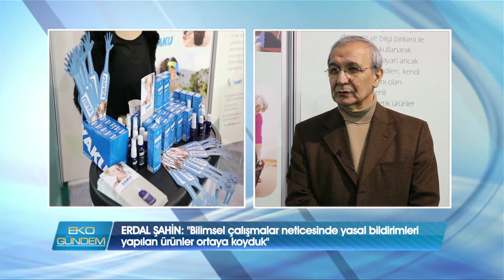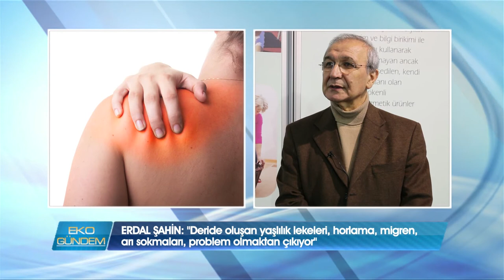Özünü Doğadan alan Dermokozmetik ürün Yaku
Pek çok rahatsızlığın tedavisinde direkt uygulamanın yapıldığı derimiz en önemli organlarımızdandır.. Eczacı, kimyager ve doktorlardan oluşan profesyonel bir girişimle doğan ve özünü doğadan alan dermokozmetik ürünü Yaku, gerek üretim süreçlerinde gerekse tüketim esnasında çevre dostu ürün özelliği taşıyor.